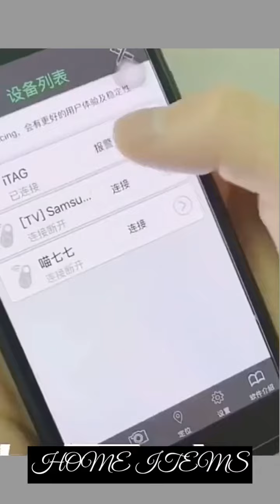Versatile Utensils 🌍 | Smart gadgets and items for every home 😍💄